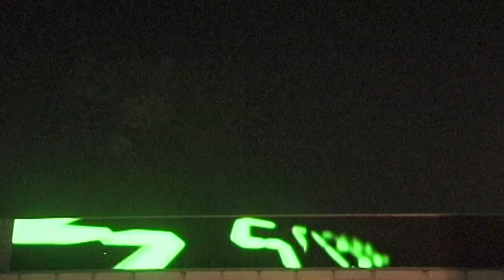Crisis in the world economy. Real wealth is coming from healthy ecosystems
It seems like there are two conversations going on. One in the developed world which is talking about economics and technical solutions, and another one in the developing world which is talking about survival and sustainability. But our problems are interrelated. They're the logical outcome of the type of economic system we've created. Natural systems are infinitely valuable. If we were to truly value natural systems the nature would become the basis of our money and our economy. To protect nature then, would not be a luxury, but a necessity.